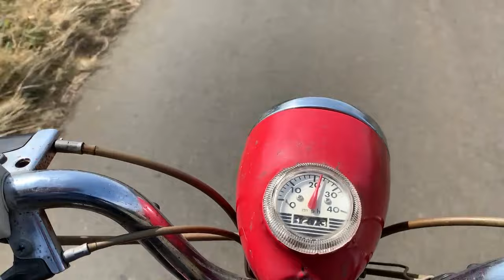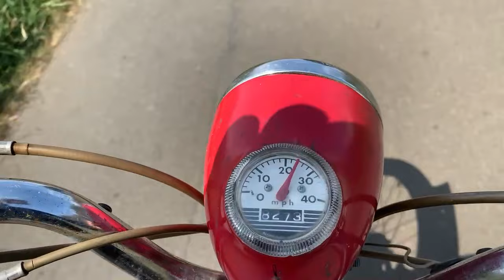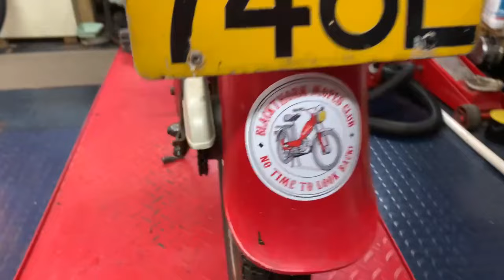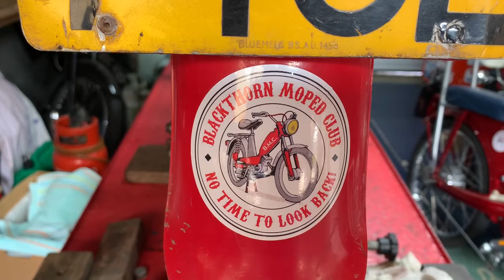My 1973 Honda PC50 Video 002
Video 002 of my little Honda PC50. Can we get it up and running and ready to go on the 40 mile moped ride with friends in Oxfordshire ?